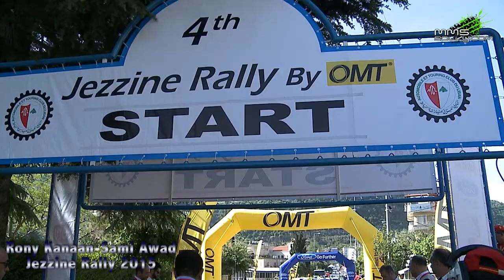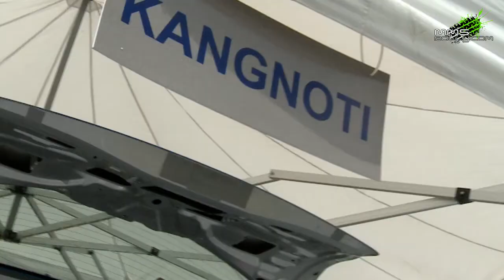Rony Kanaan in Jezzine Rally 2015 by mmsrally com